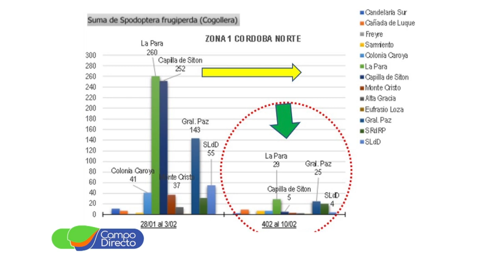Cuidado con arañuelas, trips y medidoras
Alerta Plagas Agrícolas. “Arañuelas, trips y medidoras” siguen presentes ocasionando daños en los cultivos.